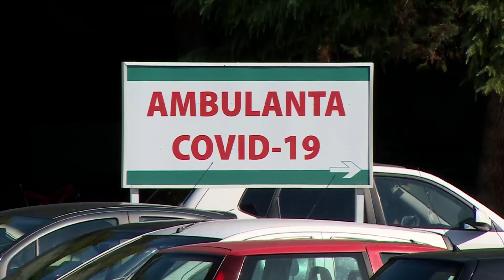Rriten rastet me kovid-19, shtrimet në spital mbeten të ulëta